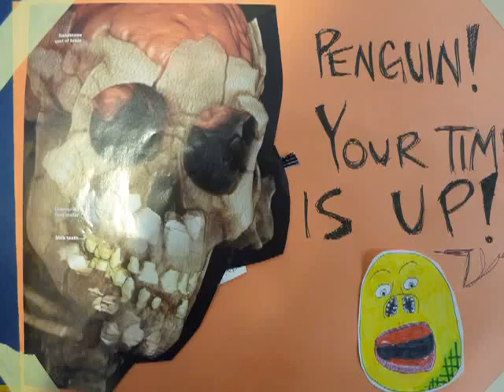drop-in animation.mov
By Emily, Justice, and Tara; Facilitated by Lucas Dambergs